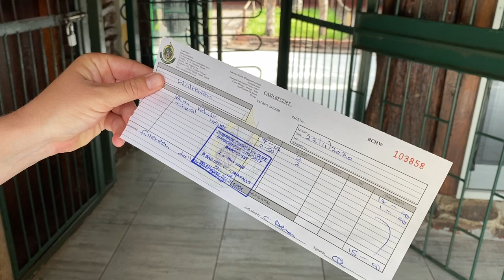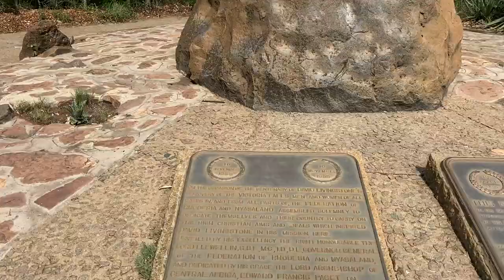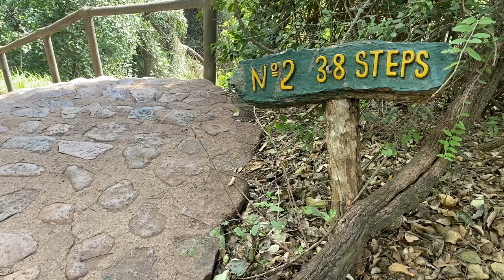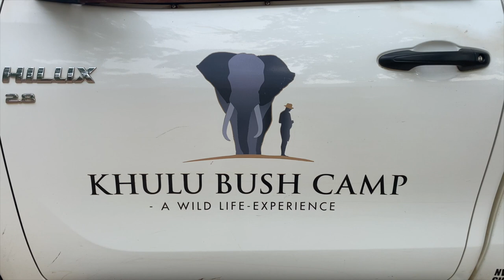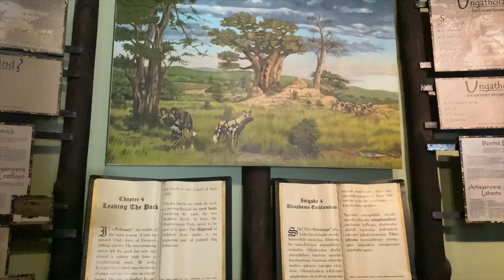ZIMBABWE SAFARI 🐘🐘| You won't BELIEVE Elephants drink the entire swimming pool!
This week, we head out on an amazing Safari in Zimbabwe and quite literally watch 200 elephants as they drink an entire swimming pool. Seeing elephants in the African wilds while on safari is a moment you'll never forget.

Hwange National Park is one of the best places in Zimbabwe to see elephants and a lot of them. Some of the elephants like to steal hats, others enjoy dropping their trunks, and the more fancy type of elephant prefers to drink from swimming pools rather than from watering holes.

But first, we head to Victoria Falls, the world's largest waterfall where we learn a little bit about Livingstone and a lot about water. We then leave Victoria Falls and head towards Hwange National Park, Zimbabwe's largest National Park.

Combine this with last week's episode that took us to Matopus National Park then you probably have the PERFECT ZIMBABWE Safari!

This is an exciting episode, full of fun and full of elephants. What's not to love!

WHY WERE THE ELEPHANTS KICKED OUT OF THE POOL?? Because they kept dropping their trunks!!! 😂😂😂😂

We're building a truly brilliant community of like-minded folk, and we'd love for you to join us.

Our goal is to inspire you, to prove that anything is possible, that dreams do come true. We hope to create a supportive community of people who share their own dreams with us and each other.

Because we believe that lines across a map are more important than numbers in the bank.